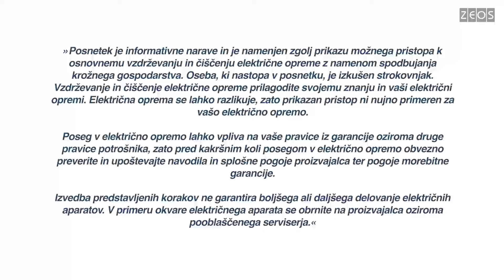Itak, da se da: KALORIFER – čiščenje in popravilo ventilatorja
🧽 🔧 Video prikazuje vzdrževanje in popravilo kaloriferja, mojster Siniša pokaže kako se ga pravilno očisti in popolnoma popravi ventilator. Zakladnica Siniševih idej in nasvetov, ki jo vsekakor toplo priporočamo.

💡 Čeprav nas grejejo in celo pomirjajo s svojim značilnim zvokom pa so kaloriferji pravi lovilci prahu. Ta je razlog za številne težave, od neprijetnega vonja v prostoru, okvaro ventilatorja, v najbolj skrajnem primeru pa povzroči požar.

💯 Začnite skrbeti za vaš aparat tako, da boste še dolgo uživali v njegovi zanesljivi storilnosti.

🔌 Pred popravilom vsake mašince je potrebno potegniti kabel iz električne napeljave!

A če se da pravilno vzdrževati in doma popraviti vaše električne aparate?
Itak, da se da!

💗 Ne pozabite všečkati in deliti tega videoposnetka z drugimi, ki bi lahko imeli koristi od teh informacij.

🌟 Če imate kakršnakoli vprašanja ali predloge, nam jih zapišite v komentarje.

🤝Hvala, ker ste del naše skupnosti, ki se zavzema za dolgo življenjsko dobo aparatov!

Več informacij:
Facebook skupina Kam s ta starim (skupina, kjer si njeni člani izmenjujejo mnenja ter delijo nasvete in usmeritve za servisiranje oz. podaljševanje življenjske dobe električnih aparatov)

Timecodes

0:00 – uvodna špica
0:18 – uvod
1:20 – opozorilo
1:27 – demontaža ohišja
3:51 – čiščenje notranjosti kaloriferja
4:29 – ocena stanja motorja/ventilatorja
8:54 – kaj je puša
10:08 – montaža puše
15:31 – sestavlanje motorja
17:30 – montaža kaloriferja
23:27 – zaključek
24:58 – odjavna špica

Naročnik: ZEOS, d.o.o. v sklopu projekta Life Spodbujamo e-krožno

Ideja in izvedba: Siniša Martin MARS

Pomoč pri produkciji: Barbara Vidovič

Video produkcija: BANDERA

Posnetek je informativne narave in je namenjen zgolj prikazu možnega pristopa k osnovnemu vzdrževanju in čiščenju električne opreme z namenom spodbujanja krožnega gospodarstva. Oseba, ki nastopa v posnetku, je izkušen strokovnjak. Vzdrževanje in čiščenje e-opreme prilagodite svojemu znanju in vaši električni opremi. Električna oprema se lahko razlikuje, zato prikazan pristop ni nujno primeren za vašo električno opremo.

Poseg v električno opremo lahko vpliva na vaše pravice iz garancije oz. druge pravice potrošnika, zato pred kakršnimkoli posegom v električno opremo obvezno preverite in upoštevajte navodila in splošne pogoje proizvajalca ter pogoje morebitne garancije.

Izvedba predstavljenih korakov ne garantira boljšega in daljšega delovanja električnih aparatov. V primeru okvare električnega aparata se obrnite na proizvajalca oz. na pooblaščenega serviserja.